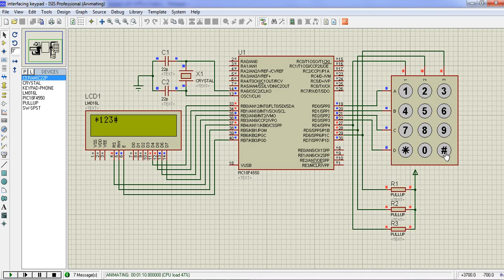Interfacing Numeric Keypad with PIC18F4550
Read this tutorial to find all the instructions along with the C code and Circuit Diagram: